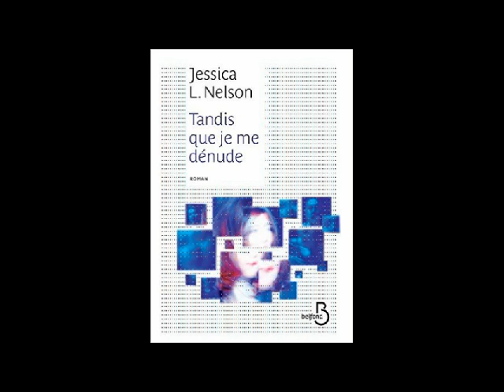Tandis que je me dénude, Jessica Nelson. Belfond.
Chronique France Bleu Maine 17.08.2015. Blog L'insatiable Charlotte.